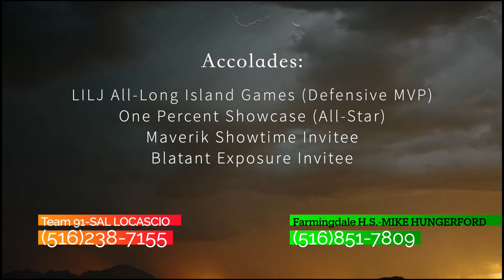Michael Galgano-2026 Defense/LSM ('22 Fall Highlights)